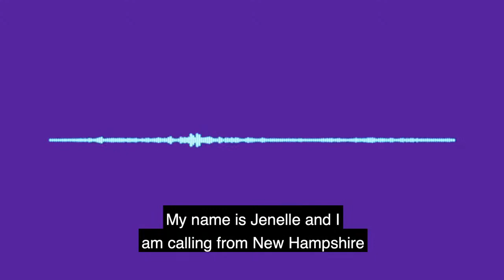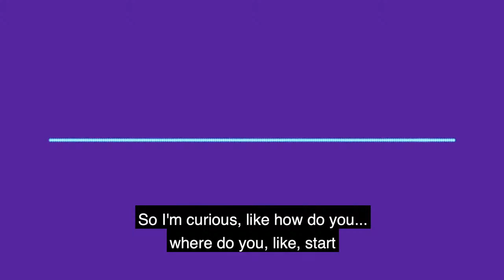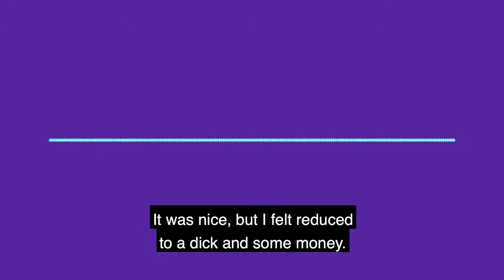Sex/People: A Sex Talk Roundtable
Join us for our first Sex/People of 2021. Topics will include sexual citizenship, art and the artists who create it, sex during quarantine, and we'll also hear from YOU via voicemails left for our panelists.

Our panelists will be Lee Harrington, Allison Moon, Camille Salcedo, and Reba Sparrow.

* * * PANELISTS * * *
- ALLISON MOON
     NEW BOOK "Getting It: A Guide To Hot, Healthy Hookups and Shame-Free Sex"

- CAMILLE SALCEDO

* * * RECOMMENDATIONS (Books and Resources) * * *
The following books and resources (some sex-related, others not) were mentioned and recommended during the show. We've collected them all here for you:

THE BODY IS NOT AN APOLOGY - Sonya Renee Taylor

LOVE'S NOT COLORBLIND - Kevin A. Patterson

[anything by] N.K. Jemisin

SACRED, NOT SECRET: AN INTEGRATED APPROPACH TO SEXUAL (R)EVOLUTION - Christine Laplante

Our goal is to normalize the conversation around sex and sexuality, end othering attitudes, and provide and evening of great entertainment along the way. We can't wait for you to log on and interact with us!